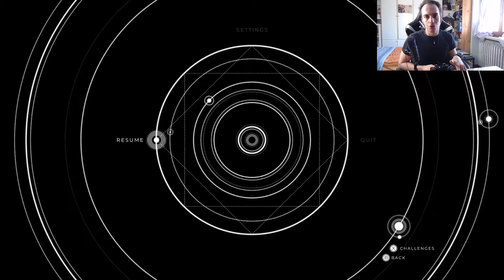IL VERO SOTTOSOPRA - GRIS - Gameplay Walkthrough [ITA] #10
Benvenuti! In questo video  affronterò degli enigmi ambientali che sfrutteranno il mini gioco del sottosopra! Buona visione!